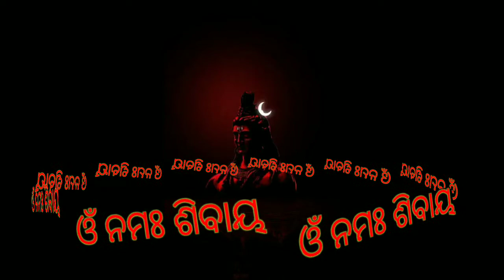om namah sibaya. ଓଁ ନମଃ ଶିବାୟ ।ଶିବ ପଞ୍ଚାକ୍ଷର ମନ୍ତ୍ର ।@bidhi bidhan odia. ବିଧି ବିଧାନ ଓଡିଆ ।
om namah sibaya. ଓଁ ନମଃ ଶିବାୟ ।ଏହି ଶିବ ପଞ୍ଚାକ୍ଷର ମନ୍ତ୍ର କୁ ପ୍ରତିଦିନ ୧୦୮ଜପ କରି ନିଜେ ଏହାର ଫଳାଫଳ ଜାଣନ୍ତୁ ।